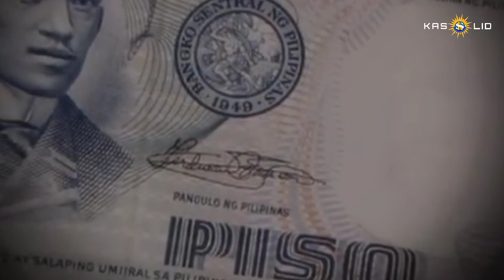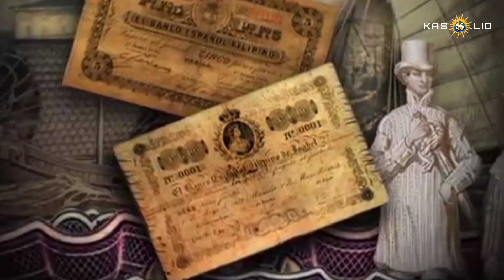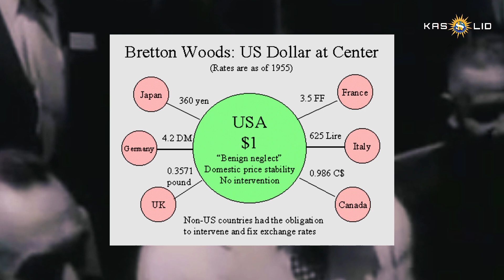UNANG PERA AT BANGKO SA PILIPINAS | $1-P1 NA PALITAN NOON TOTOO BA?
1 is to 1 nga ba ang palitan ng dolyar sa peso noon? anu ang unang pera na ginamit ng mga pilipino?